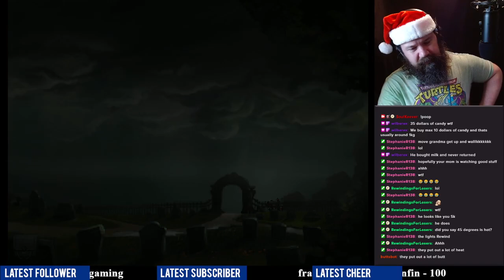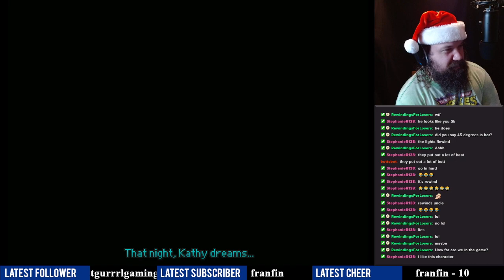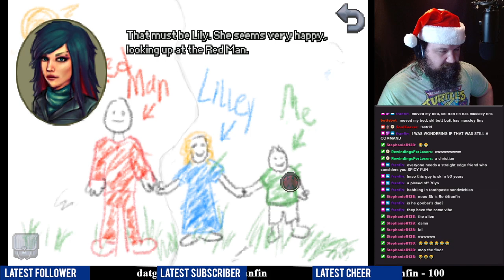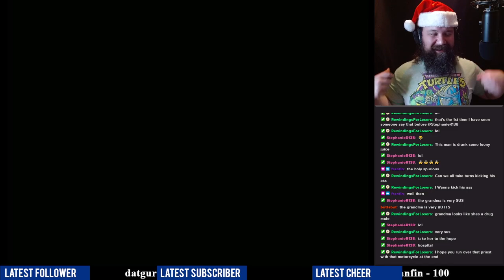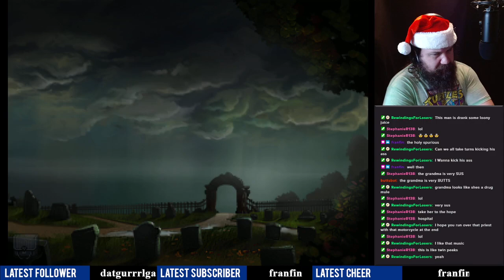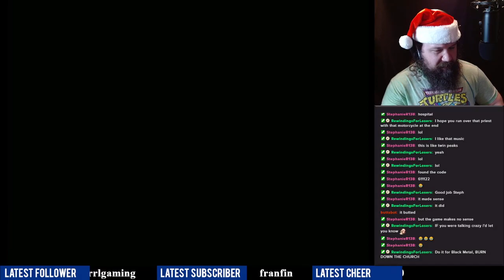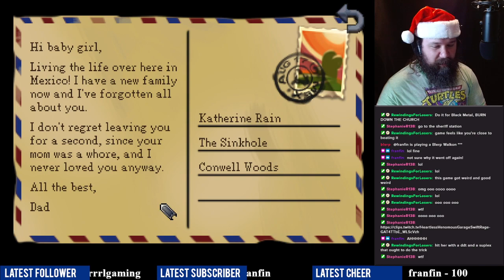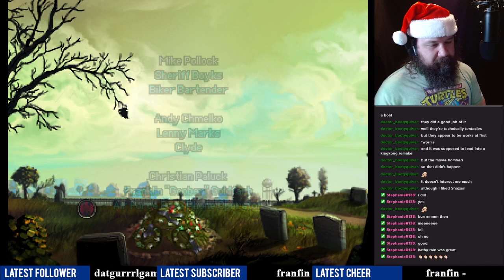Going down one strange hole in the ground | Kathy Rain first playthrough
Kathy Rain (2016) first playthrough.